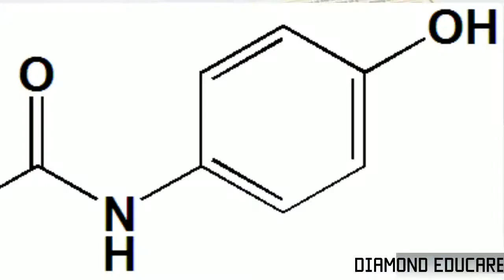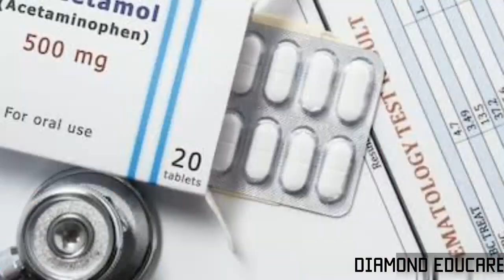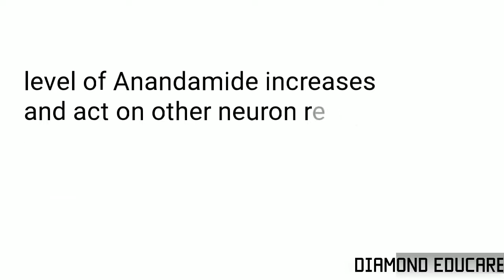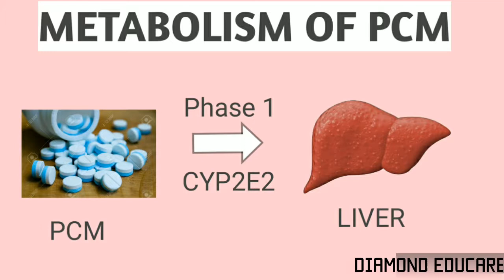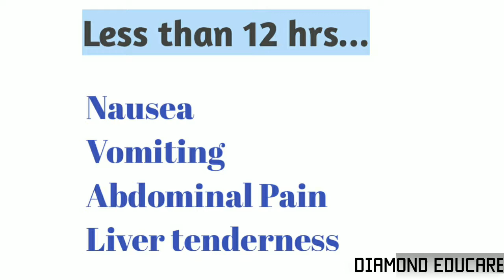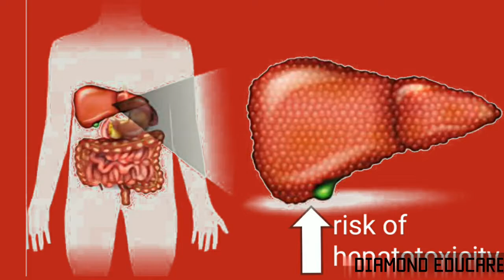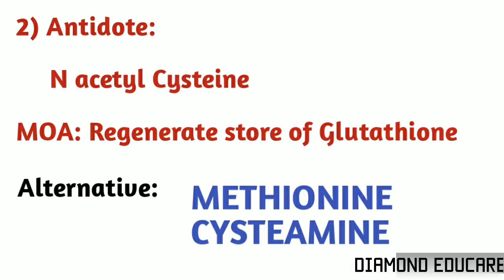PARACETAMOL || HOW IT WORKS ON OUR BODY ??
Paracetamol ( Acetaminophen ) is a pain reliever and  a fever reducer. Paracetamol is used to treat as many conditions such as headache, muscle aches etc.

U can also follow this channel..